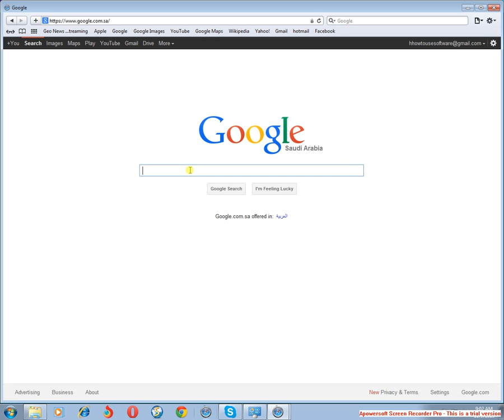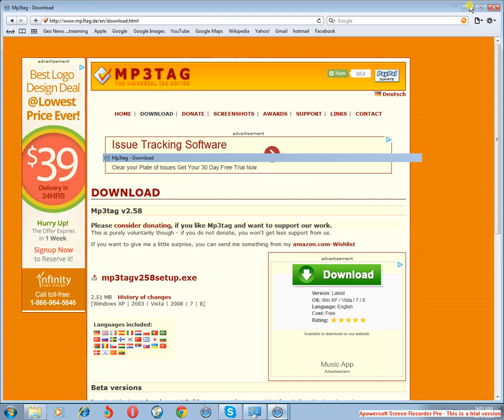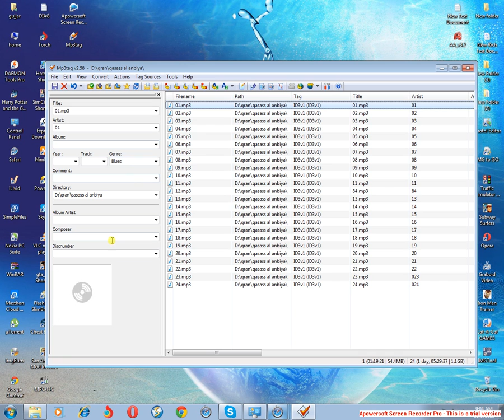how to SFN mp3tag photo free download and install and use SFN part 1